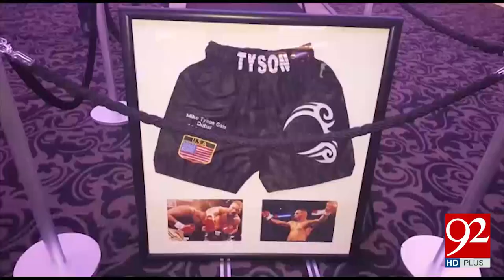Mike Tyson Academy opening in Dubai 07-05-2017 - 92NewsHDPlus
Watch News Report:Mike Tyson Academy opening in Dubai